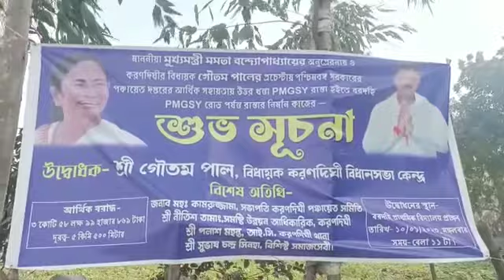# SHILPANEER NEWS ৩ কোটি ৫৮ লাখ ৯৯ হাজার ৮৬৯ টাকার রাস্তার নির্মাণের সূচনা করণদিঘীতে